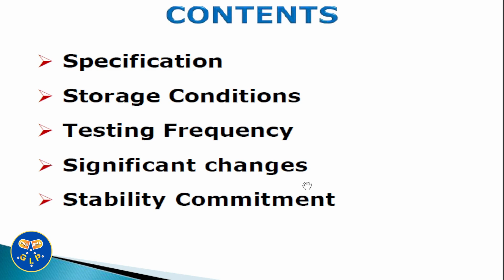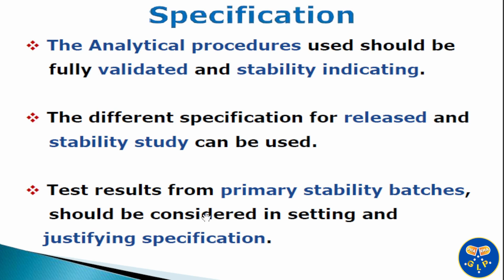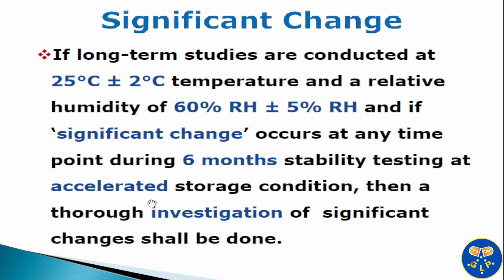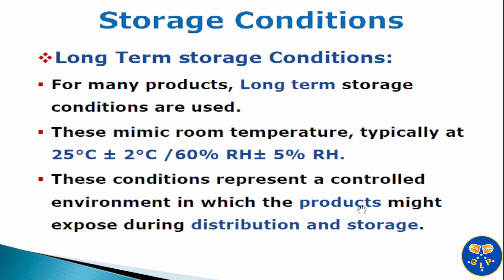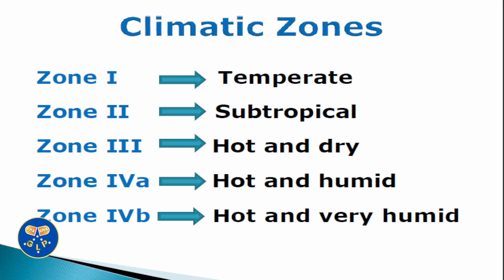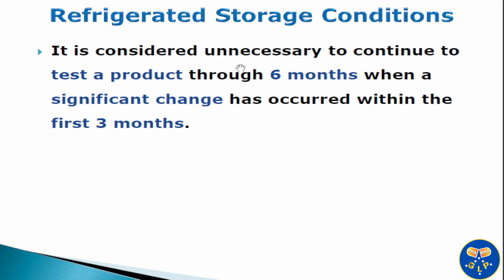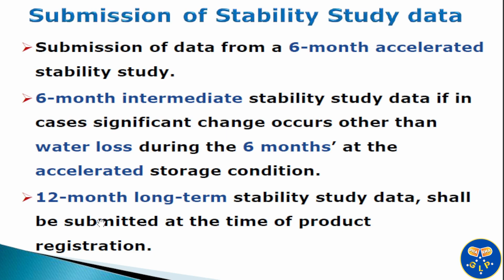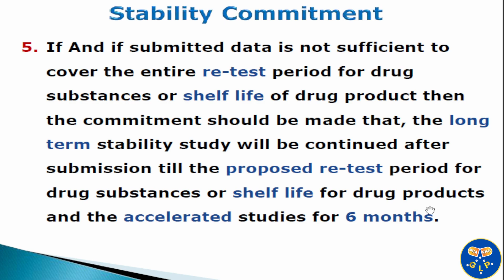Stability Testing of New Drug Substances and Products ( Part 3) ICHQ1A(R2)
Hello Everyone,  In This Video I have Covered Specifications, Storage Conditions, Testing Frequency, Significant Changes and Stability Commitment.

link
Stability Testing of New Drug Substances and Products ( Part 1) ICHQ1A(R2)

Stability Testing of New Drug Substances and Products ( Part 2) ICHQ1A(R2)